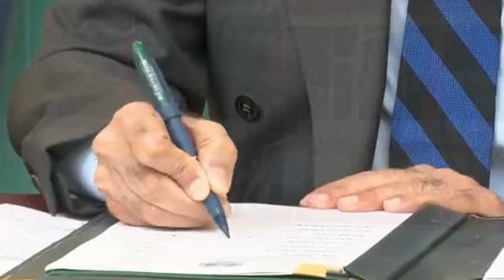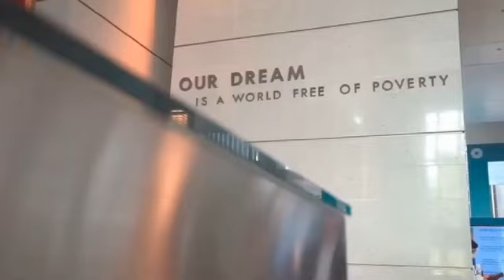Historical Success Of Imran Khan & PTI But Not For PDM | Gen Asim Munir Pak Army Establishment, IMF